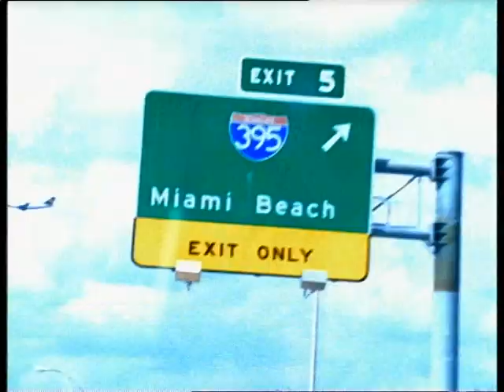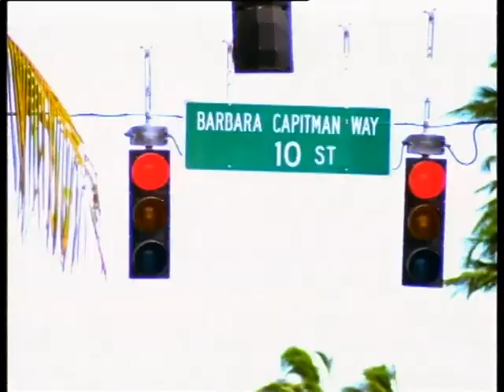The Underdog Project - Summer Jam